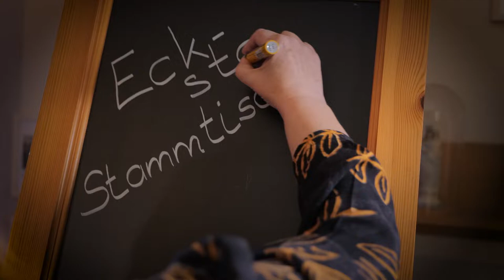DAS GUTE ABENDgespräch am 28. Mai 2022 → heute zu Gast: Christine Streichert-Clivot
Unser Gast heute ist Christine Streichert-Clivot. Die SPD-Politikerin ist seit 2019 saarländische Ministerin für Bildung und Kultur. Mit Carina Webel und Tobias Szygula spricht sie über die Transformation in den Schulen, über digital gestütztes Lernen, Informatik als Pflichtfach und die neue Rolle der Lehrer*innen im Zuge der Digitalisierung. Es geht aber auch um politische Bildung in saarländischen Schulen und in Kitas, um echte Mitbestimmung, die Kindern die Erfahrung ermöglicht, wirksam zu sein.

DAS GUTE ABENDgespräch – der Eckstein-Stammtisch. Ab Mai drehen wir den Eckstein-Stammtisch jeden letzten Donnerstag im Monat live mit Publikum in der Kneipe des Rechtsschutzsaals.  Ihr wollt über die Termine und unsere Talkgäste auf dem Laufenden gehalten werden und auch mal im Publikum dabei sein? Wir setzen Euch dann auf den Einladungsverteiler und schreiben Euch an, sobald der nächste Talkgast feststeht oder wir einen Termin aufgrund von Schulferien oder Feiertagen verschieben müssen. Wir freuen uns auf Euch!

Die Arbeitskammer des Saarlandes, BEST e.V. - Beratungsstelle für BR, PR und MAV und die IG Metall Transformationswerkstatt Saar präsentieren ihr Talkformat zur Transformation der saarländischen Wirtschaft.